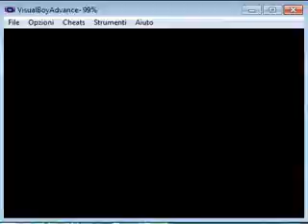Crash Bandicoot XS GBA-Parte 4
Quarta parte del mio let's play di Crash Bandicoot XS per GBA. Buona visione